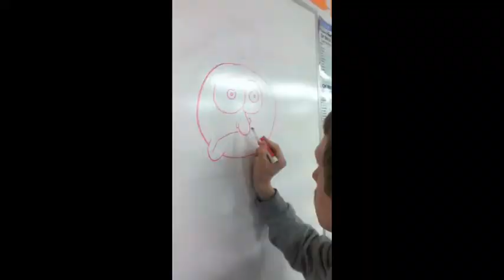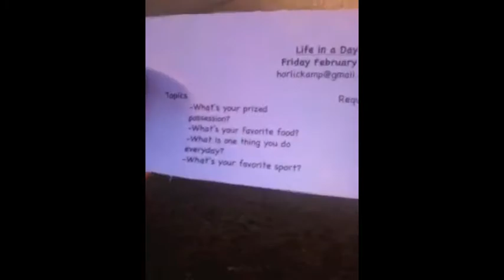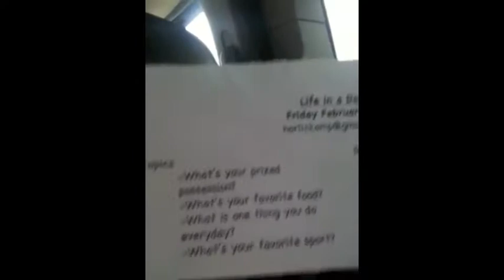Horlick Life In a Day AMP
Horlick Life in a Day by the kids in AMP. You guys rock.